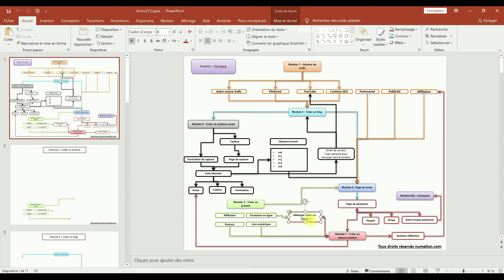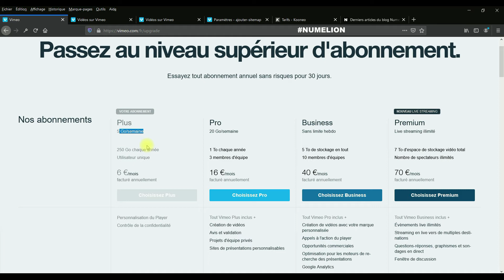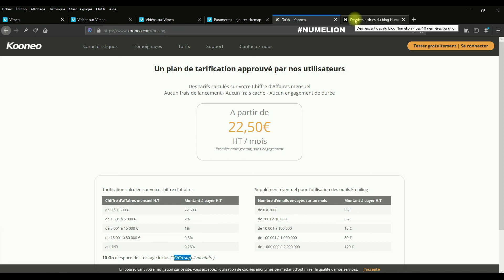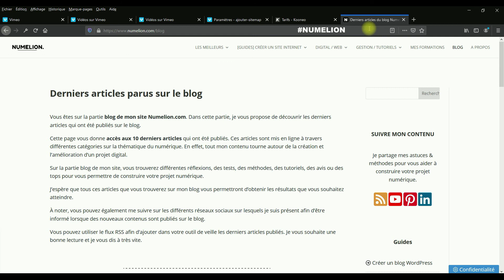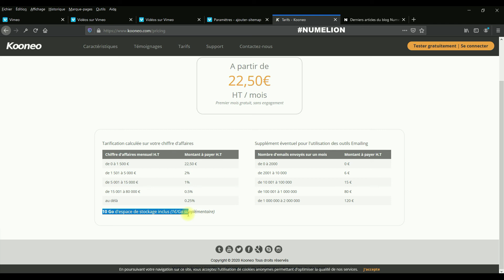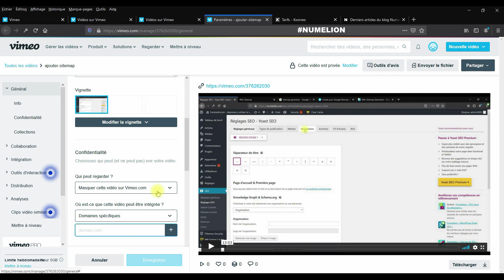Pourquoi Utiliser VIMEO Pour Stocker et Vendre Vos Formations En Ligne ?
Connaissez-vous Vimeo ? Peut-être avez-vous prévu d'utiliser YouTube pour stocker vos vidéos ? Attention, je parle ici des vidéos qui seront prévues pour des formations. Par exemple, vous avez créer une formations en ligne que vous souhaitez vendre, vous pensez peut-être passer ces vidéos en non répertoriées dans YouTube pour les afficher dans vos espaces membres ?

Il s'agit ici d'une petite erreur. En effet, des vidéos non répertoriée reste accessible de n'importe où à partir du moment où on a le lien. L'idéal est donc de passer pour plusieurs raisons (que j'évoque dans la vidéo) sur une plateforme comme Vimeo qui permet de stocker ses fichiers, mais également de restreindre l'accès à ces derniers. Ainsi, vous avez la possibilité de protéger vos vidéos.

Cela a un double avantage, le premier, plutôt que d'utiliser le stockage de d'un espace membre (qui va souvent être payant selon la taille de vos fichiers) vous allez pouvoir tout gérer et centraliser dans Vimeo. Voici une des raison principales pour utiliser Vimeo. Ensuite, vous allez pouvoir restreindre l'accès au contenu en fonction des adresses urls. Ainsi, vous pouvez autoriser uniquement les visiteurs connecté à votre espace membre, donc ceux qui ont achetés vos formations en ligne.

Mais vous pourrez aussi stocker sur Vimeo d'autres types de vidéos, des vidéos dont vous souhaitez tout simplement restreindre l'accès.